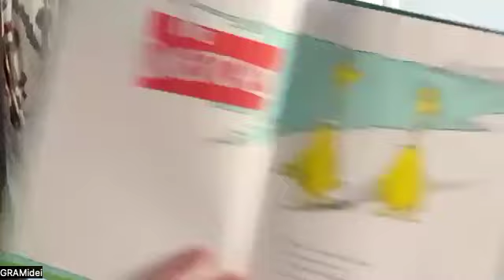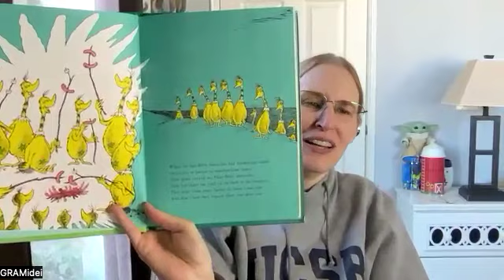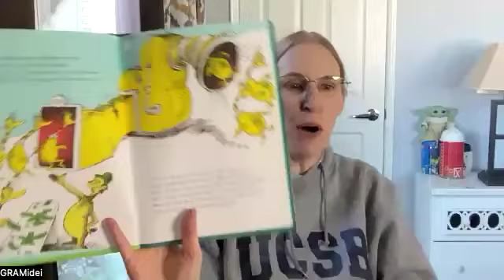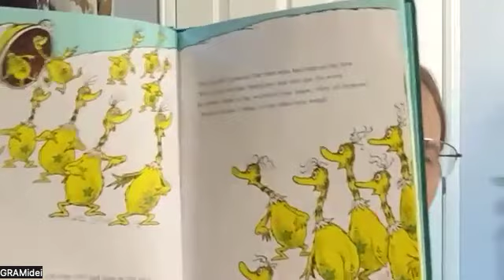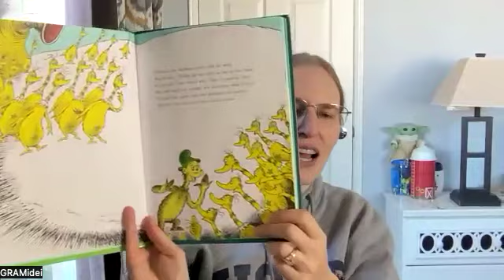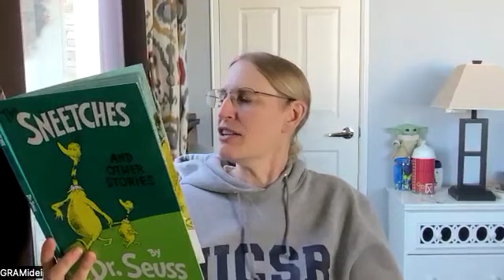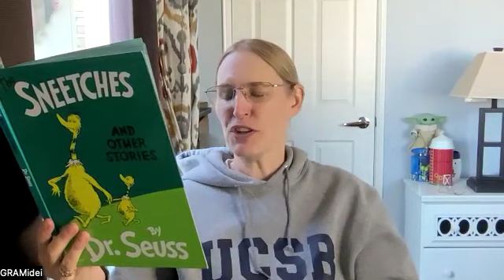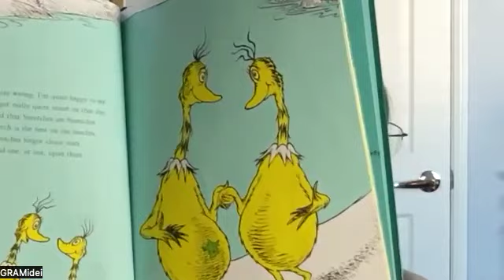Season 1, Episode 110: Sneetches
A first time grandmother, "GRAMidei" reads Stories for her grandson, Mac,  and anyone else who enjoys a good story! "Thank you"